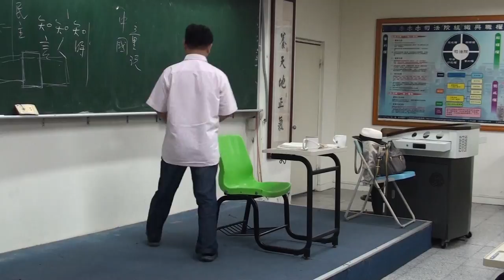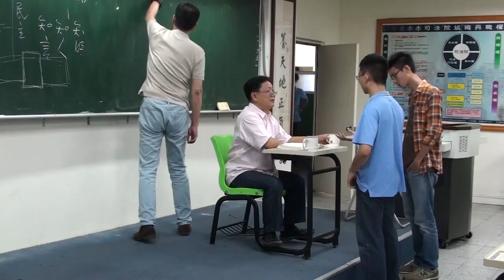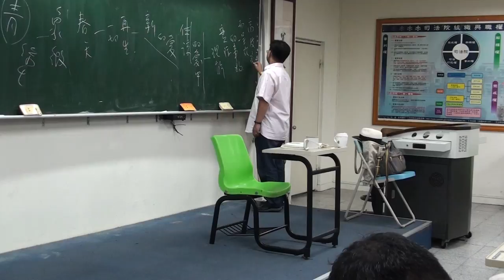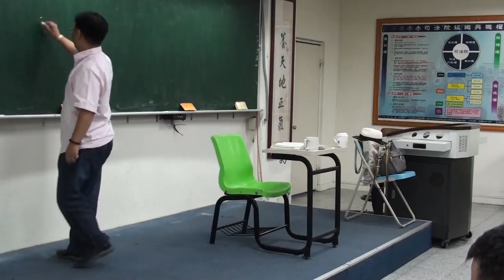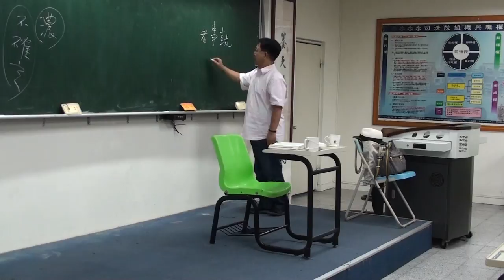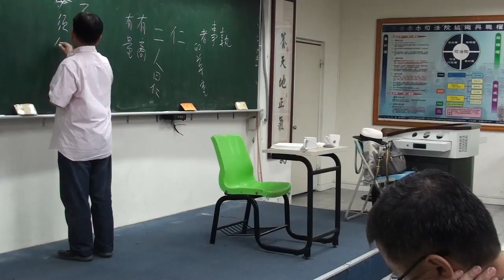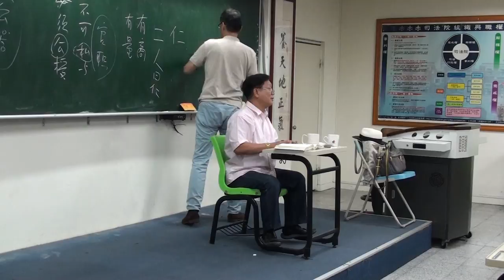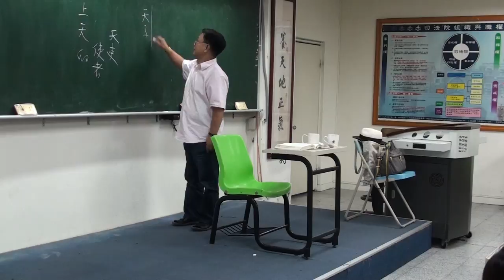2016年四書系列講座《孟子》(PART27)